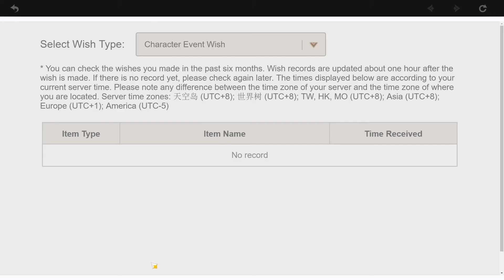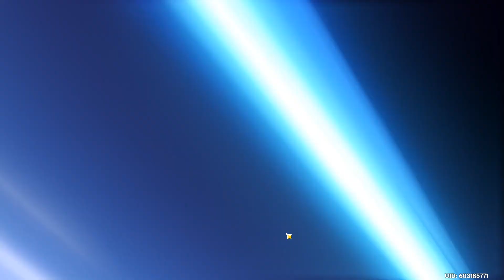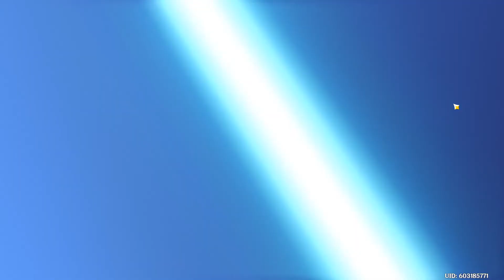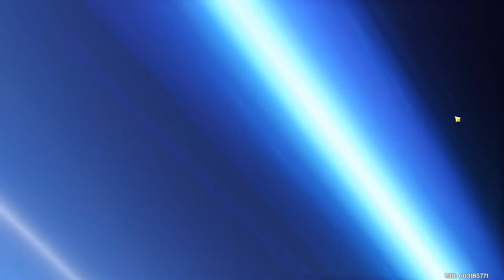xiao pull 1 esketit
this is the first try on pulling